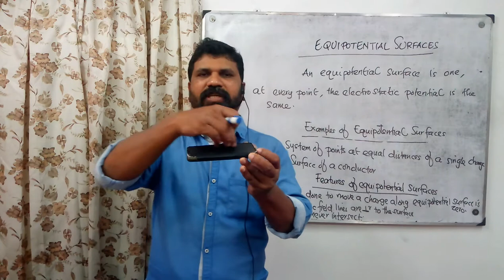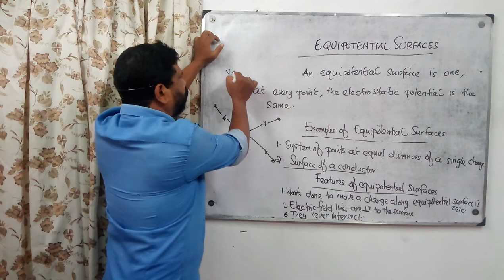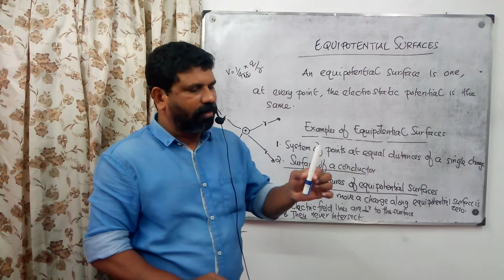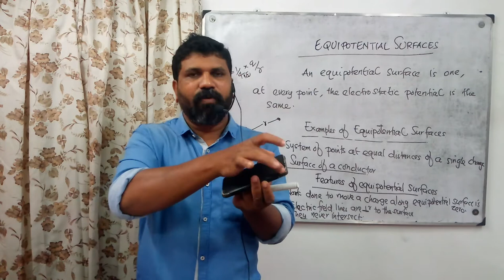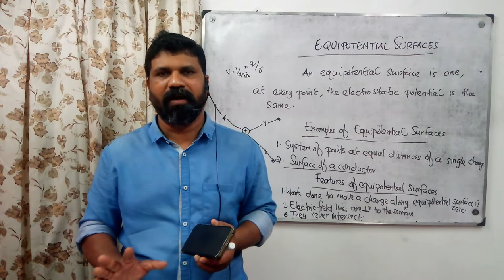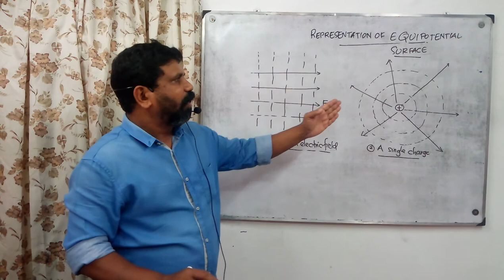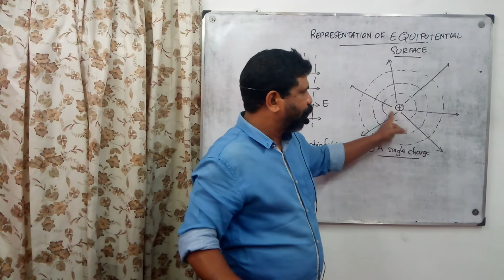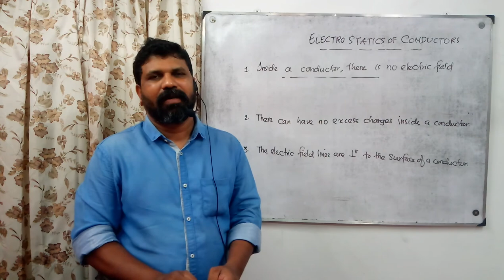ELECTROSTATIC POTENTIAL & CAPACITANCE/PLUS TWO/PHYSICS/PART 18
GRANDMASTERS ACADEMY,PANAYANNARKAVU
SHIBU SUKUMARAN